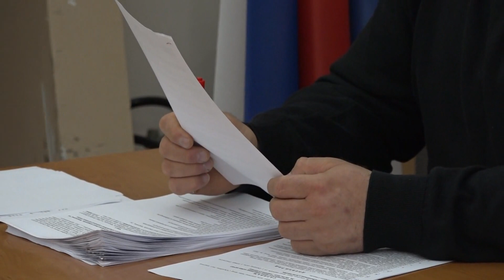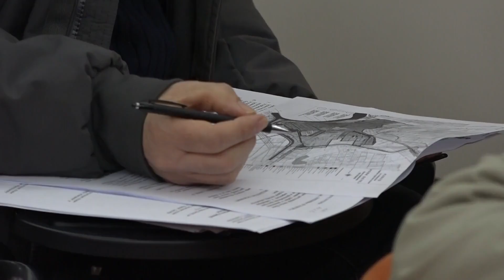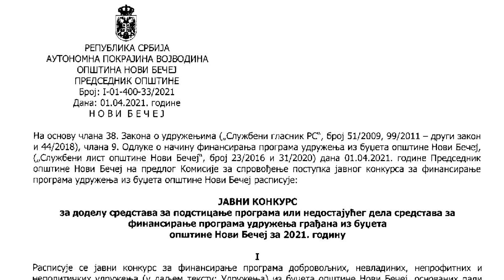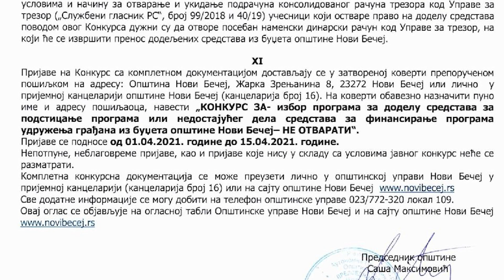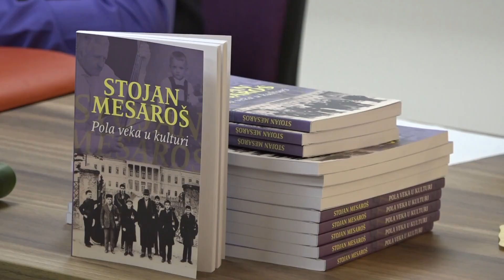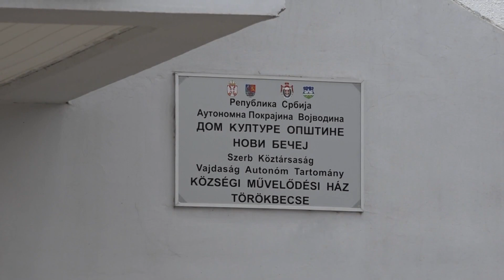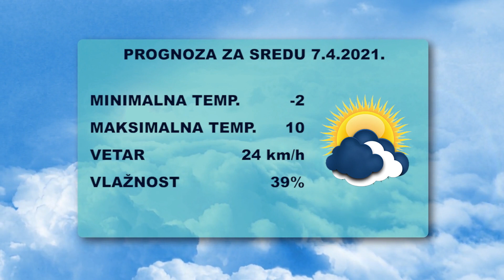Vesti dana 6.4.2021.